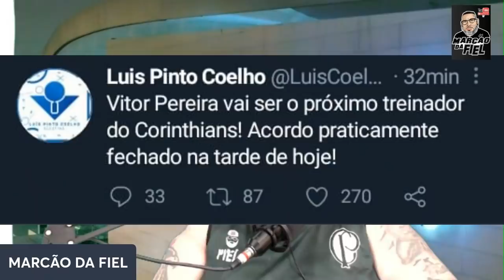HOJE E O DIA D , PARA CORINTHIANS E VICTOR PEREIRA !!!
INFORMAÇÕES

BOA TARDE FIEL.
 SEGUNDOA  IMPRENSA E INCLUSIVE A UOL PUBLICOU NA NOITE DE ONTEM QUE HOJE O TREIANDOR , PORTUGUES VICTOR PEREIRA DARA UM POSICIONAMENTO DEFINNITIVO SE IRA DAR CONTINUIDADE NAS TRATAÇÕES COM O CROITNHIANS OU SE ENCERRA O ASSUNTO ...VEJA O QUE ESTA REALMENTE ATRAPALHANDO A NEGOCIAÇÃO